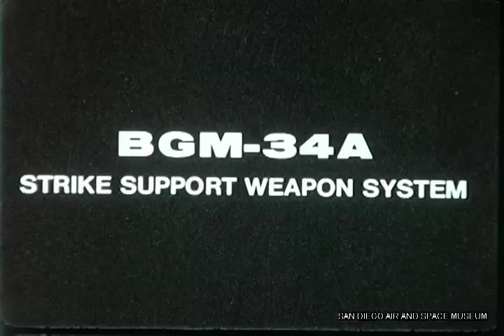F-0888 Ryan BQM-34 UAV Delivery of Maverick Guided Missile and HOBO Glide Bomb